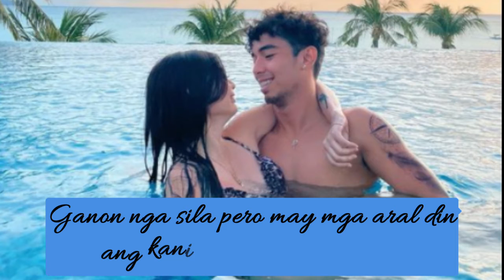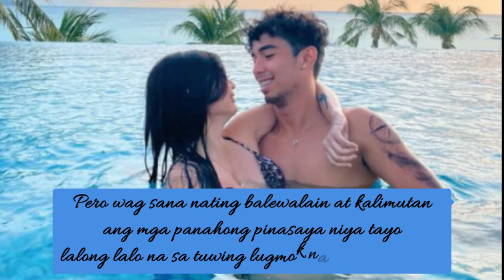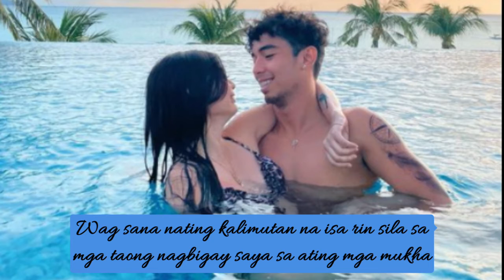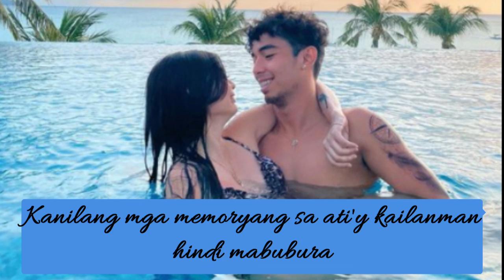JAMILL (Spoken Word Poetry) | Original Composition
Ang tulang ito ay isinulat ko para sa JaMill nung July 18 kasi as in sobrang fan nila ako right from the start palang. Okay na lahat, mag-eedit na sana ako but then there's this new video na nakaupload sa FB page nila tay nay na they're signing off na.. So, as a fan nila, from having a good morning, e it turned out into a bad morning. Nakakalungkot lang kasi deleted na ang youtube channel nila. I must say na isa sila sa mga nagpasaya at nagpaiyak sakin pero wala tayong magagawa eh. All we gotta do is respect them and their decisions in life. I'm so proud of these two kahit ang daming ganap na nangyari.. I will always be your number one mandirigma! Para sa mga solid fan din nila diyan, isa namang AHU diyan!!!